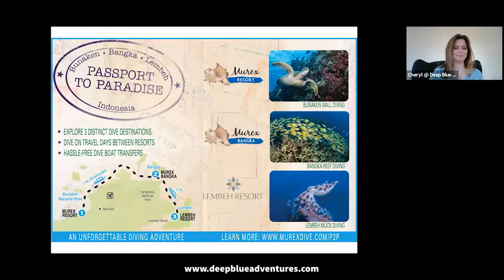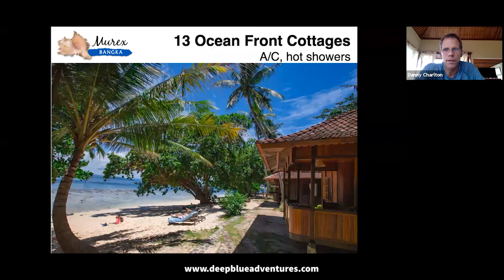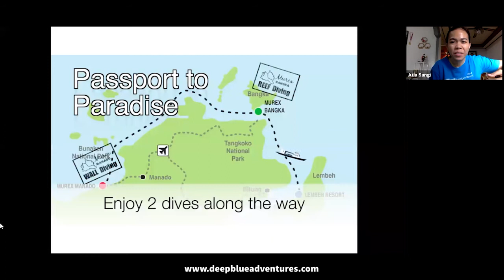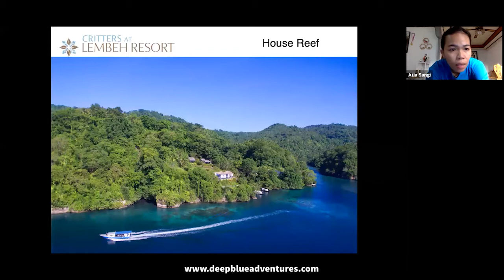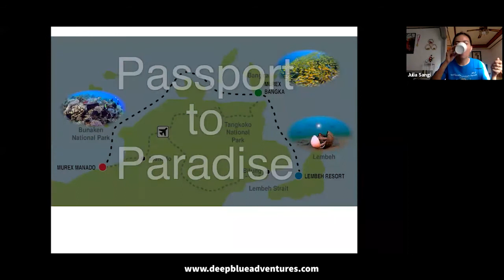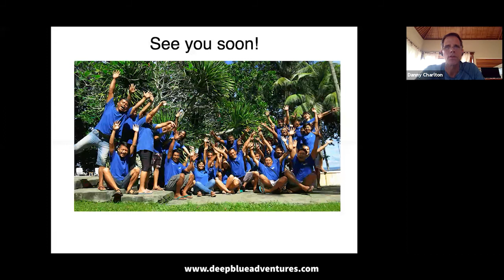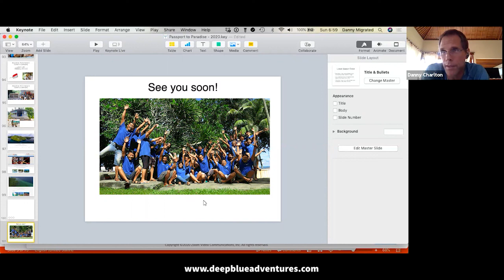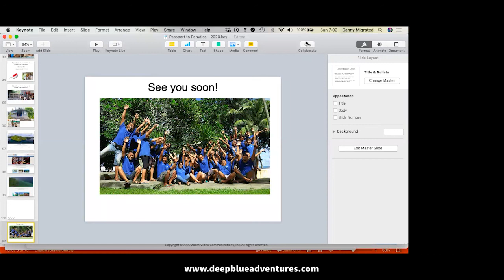We Can Still Dream - Passport To Paradise, Murex and Lembeh Resorts, Indonesia webinar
We Can Still Dream online dive and travel event April 2020. Immerse yourself in three amazing and unique dive destinations in one trip with Murex Bangka, Murex Manado and Lembeh Resorts and enjoy the best of North Sulawesi. In the heart of the coral triangle, reefs, muck diving and critters galore abound. World class diving and snorkeling await on your doorstep as well as amazing cultural experiences in this breathtaking part of Indonesia.